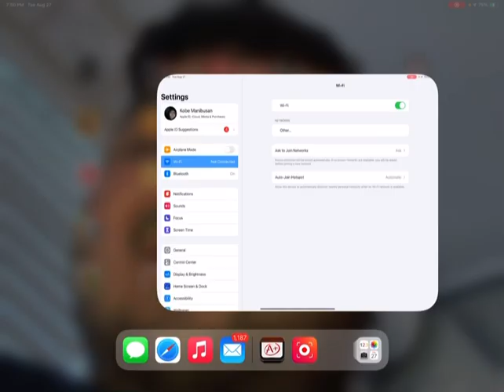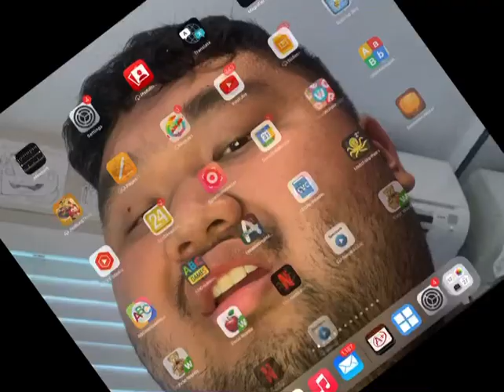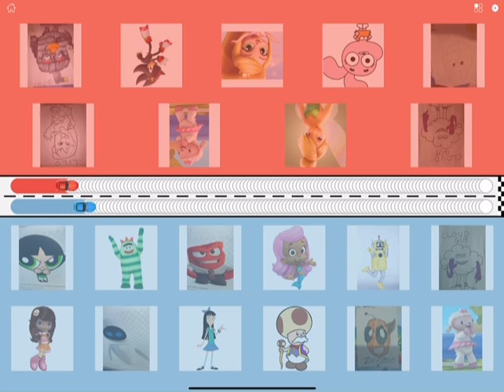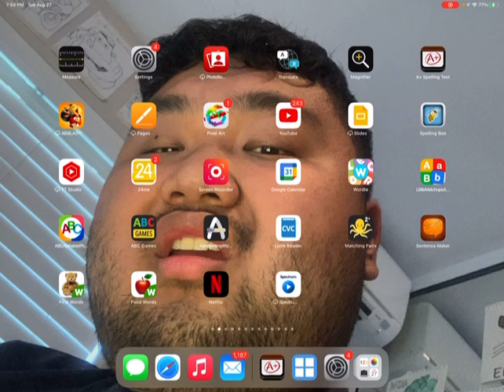Racing Rivals 141 - Characters Kids & Family